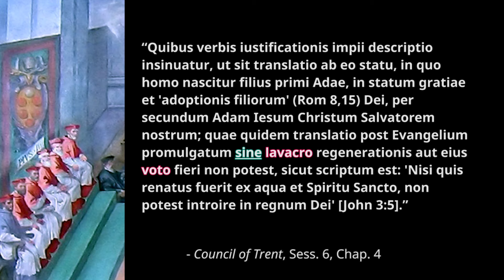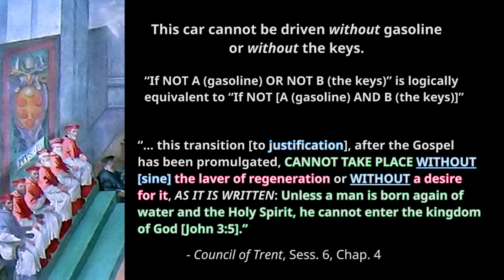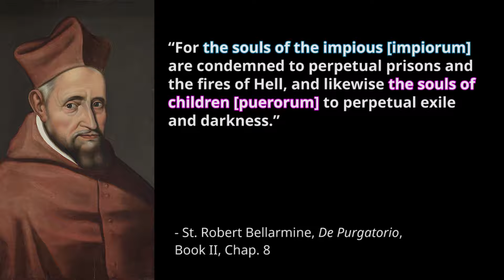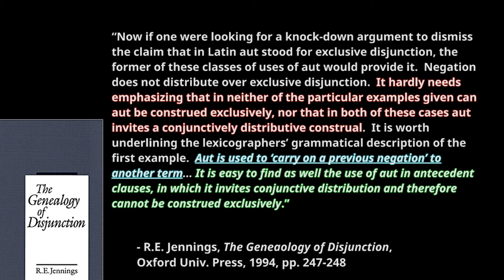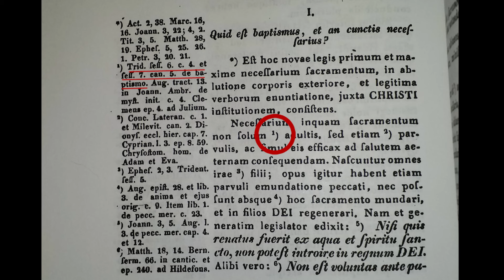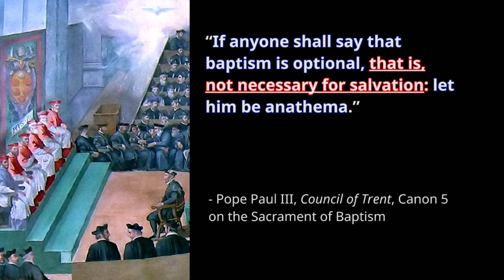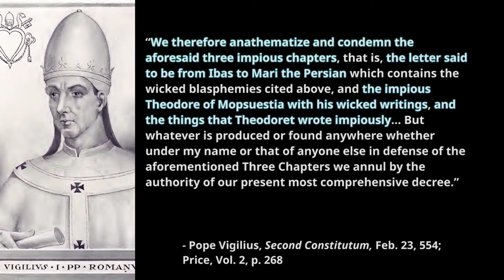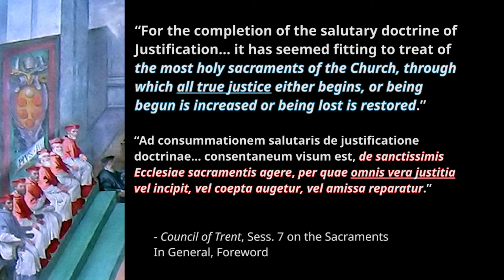The Most Misunderstood Catholic Decree - Council Of Trent, Sess. 6, Chap. 4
This new video covers an extremely important matter with new points.  It contains crucial information that’s relevant to understanding the faith and the Magisterium.

To see future videos, sign up for our e-mail list